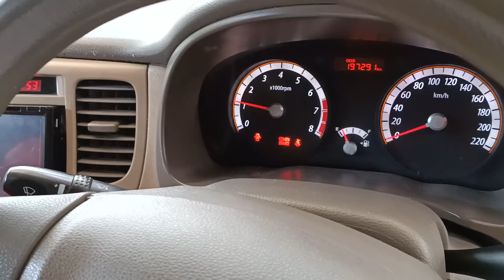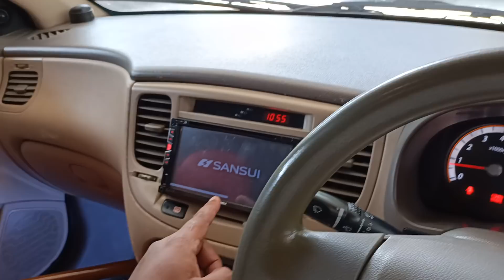KIA RIO SE MANUAL TAHUN 2010 | BAGUS MURAH !!!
Pada kesempatan kali ini kami menjual KI A RIO SE MANUAL TAHUN 2010  yang kondisinya BAGUS MURAH !!!